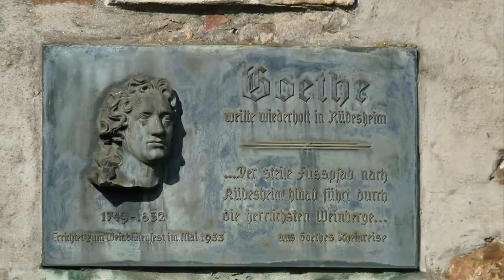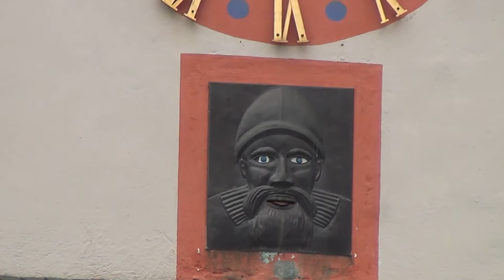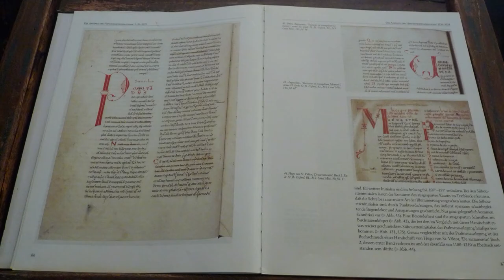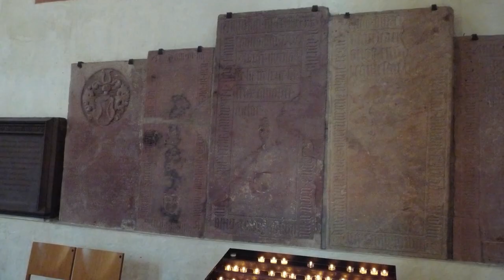Dans la série Découverte " La Vallée du Rhin Romantique"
La vallée du Rhin romantique offre une navigation au paysage féérique, ponctué de nombreux châteaux, caractérisé par ses vignobles et nombreux villages pittoresques à apercevoir au fil de l'eau.